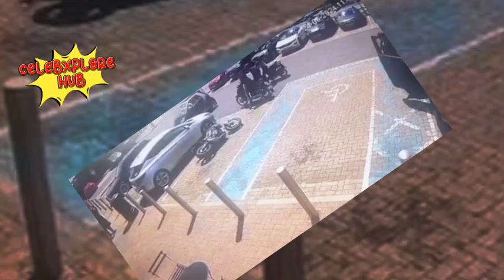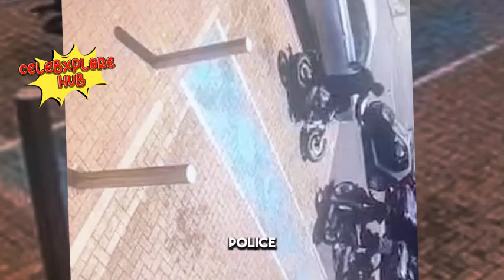Heroic Act: Taekwondo Black Belt Mom Flies Through the Air to Stop Motorbike Thief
"In a heart-pounding act of bravery, a determined mother takes justice into her own hands after a thief targets her motorbike.